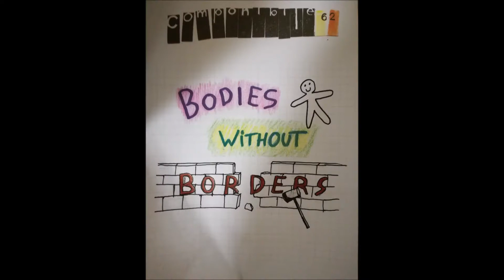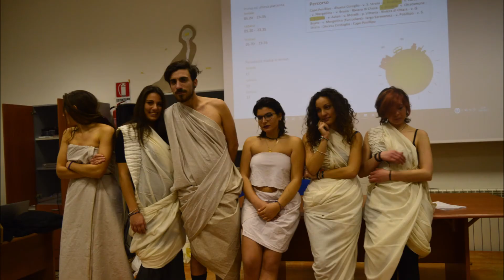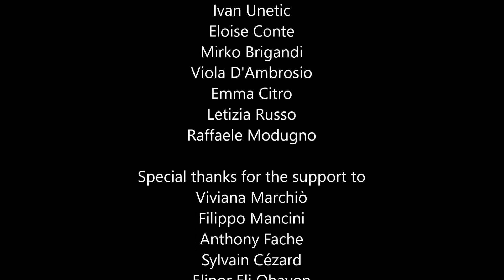Bodies Without Borders: Youth Exchange in Napoli!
Bodies Without Borders is a Youth Exchange organized by Componibile62 non-profit making association.

The main activities of this project were related with "Body Language", explored as a tool to empower young people in their everyday life.

The main activities of the project was held in Napoli area (Italy) involving 5 countries – Italy, Spain, Croatia, Greece and Hungary from 16th to 23rd of January 2017 and involved 30 young participants.